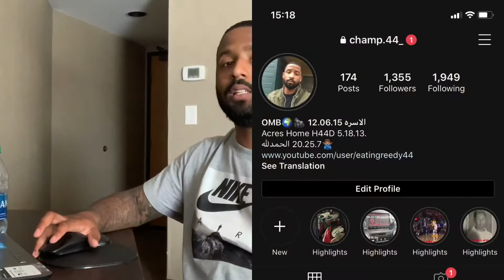Trae The Truth - It Aint Fair (Rookie Season 1) H-Town | Official Music Video | Reaction